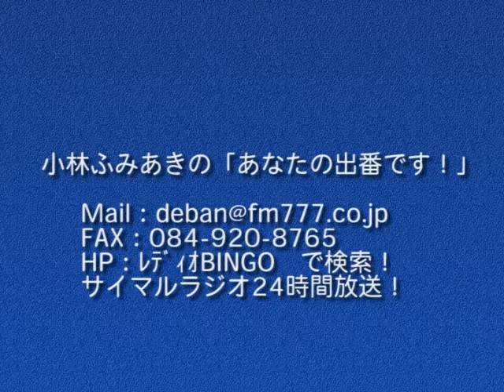小林ふみあきの「あなたの出番です！」2016年1月11日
ゲスト：ペール・メールしあわせなパン屋オーナー　谷口　守さん
内容：パン職人の人生を歩み続ける、こだわりのパンとは・・・